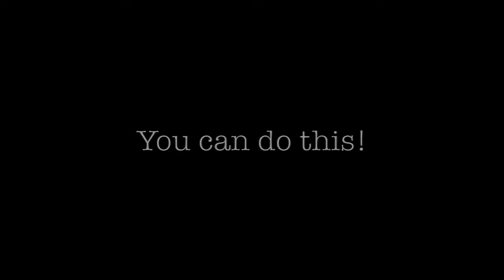English 104 Summer Introduction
ENG 104 introductory video for Summer 2019 section with Dr. Brianna Mauk.